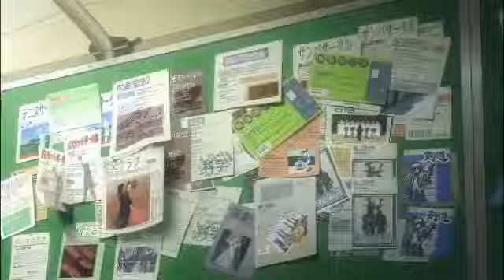GOLDEN TIME اعلان الانمي الاول الخريف 2013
القصة من النوع المدرسية الرومنسية و الكوميدية من الزمن الذهبي و تدور حول بانري تادا و هو طالب جامعي فقد جميع ذكرياته عندما تخرج من المدرسة الثانوية , كوكو كاجا و هي على ما يبدو انها فتاة مثالية يبدو انها تخفي أسفها , كذلك توجد العديد من الشخصيات مثل ميتسو و بقية طلاب الكلية أمثال نانا و شينامي و نيجيجين.